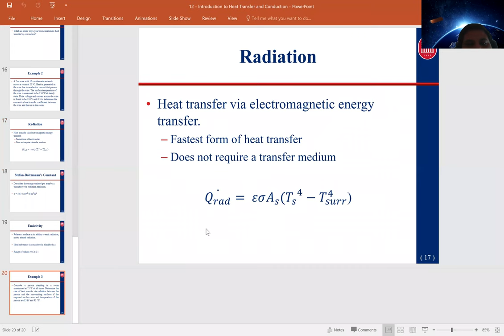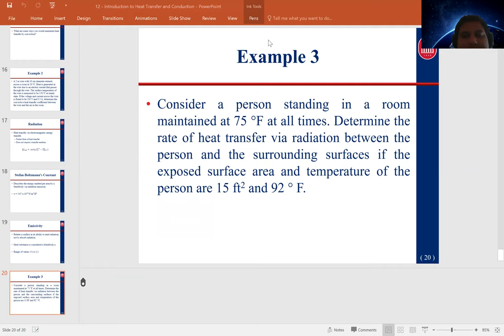ChE 317 Section 2 Lecture 22 Recording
This lecture discusses introductory concepts associated with radiative heat transfer and a brief discussion on heat conduction through composite materials.